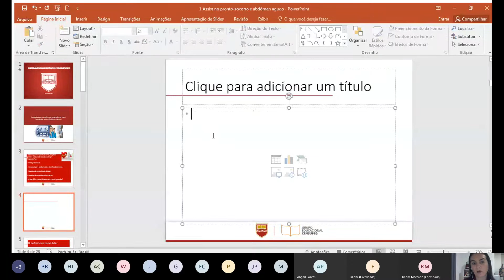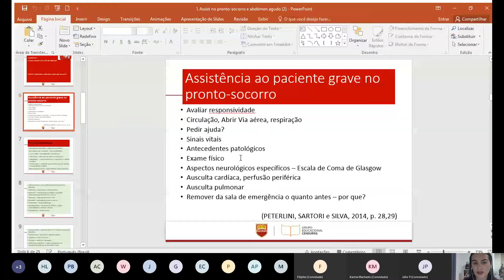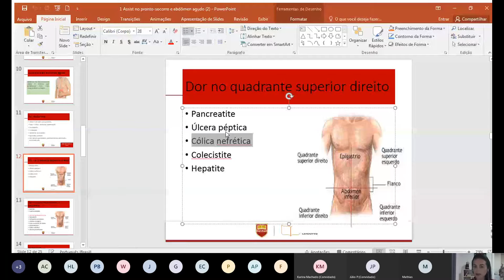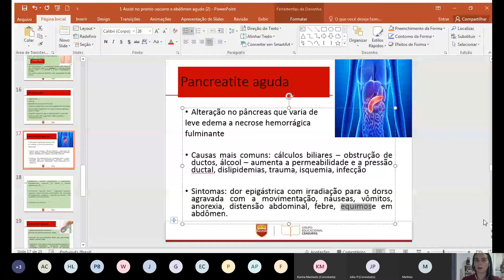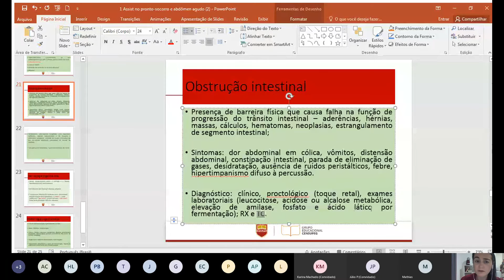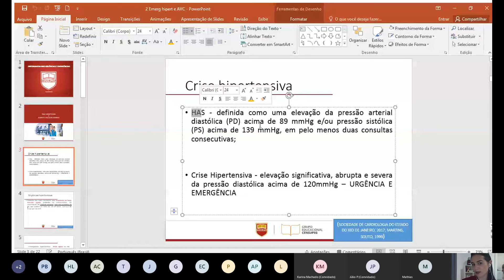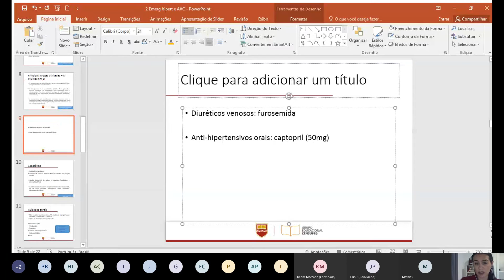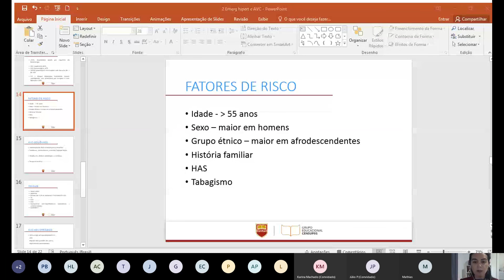Enfermagem Turma 08 3